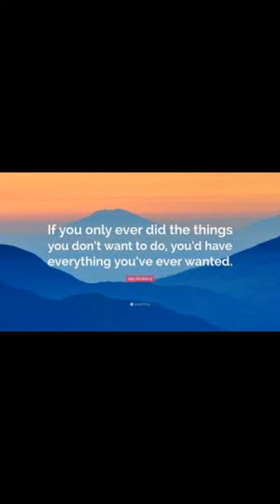Mel Robbins motivational short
Listen powerful motivational speech in English and Watch best inspirational video by hussain motivational world